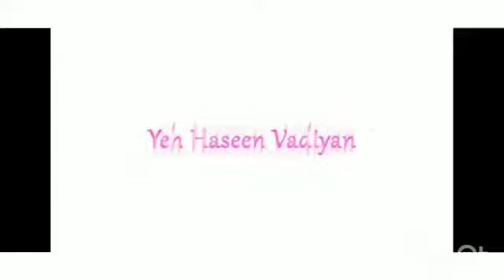yeh hassin wadiyan | nicol concessao | somoeita paul | duet | team dance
For my sickness I am fail to made a proper dance video..i don't know when i am success to make new video.. please prey for me..,taki I getting well soon..and make daily video for you all.
love you gyus ❤️❤️❤️❤️❤️❤️❤️

Share your love in the comment section 💓💓💓
Pls fill this survey :